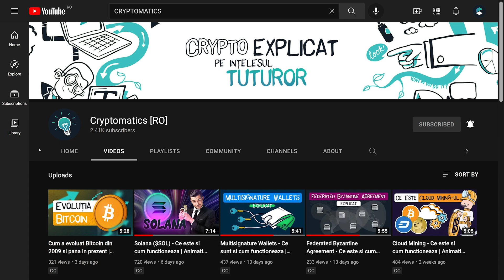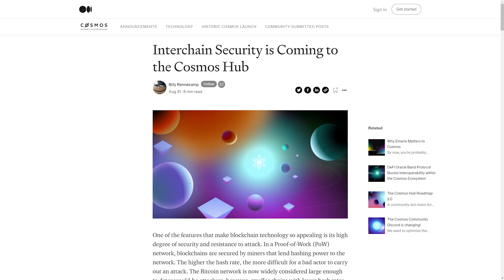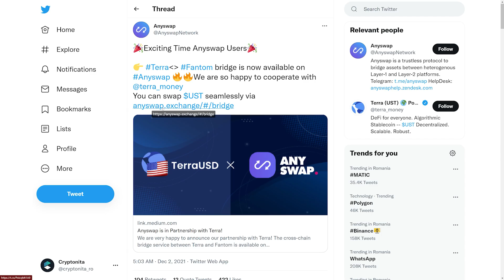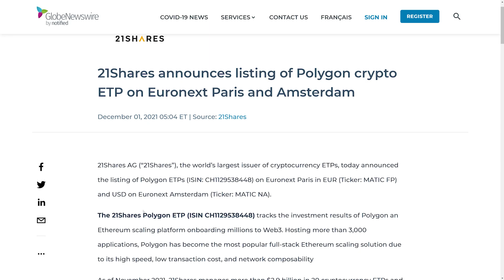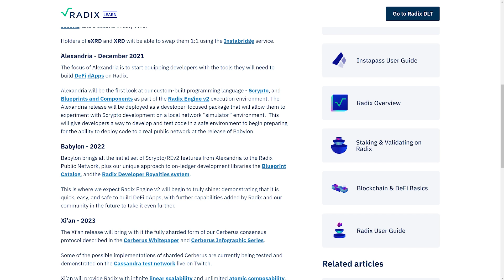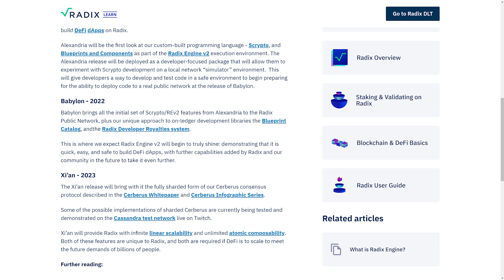Altcoin CHECK - Ce altcoins au crescut in ultimile zile? | Cryptonita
Ne uitam astazi, cum ne-am obisnuit in zilele de vineri, la performerii de top ai acestei saptamani din segmentul de altcoins.

Avem pe lista cateva proiecte foarte interesante si o sa ne uitam la motivele pentru care acestea s-au decuplat de bitcoin in ultimele zile.

La ce monede vrei sa ne uitam in episodul de saptamana viitoare?

Lasa un comentariu si spune-ne parerea ta!

- CAPITOLE –
0:00 CryptonitaRO Intro
0:49 Cosmos (ATOM)
2:12 Terra (LUNA)
2:26 Video Cosmos & Terra - CryptonitaRO
3:30 Polygon (MATIC)
4:19 Radix DLT
5:15 CryptonitaRO Outro